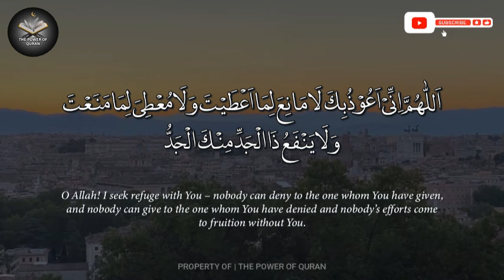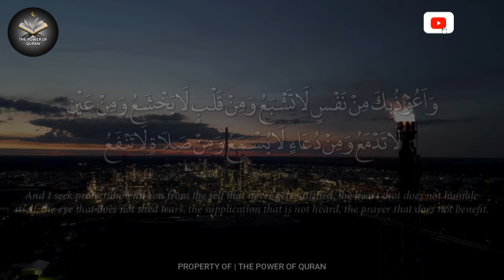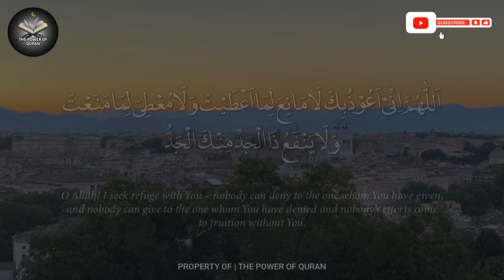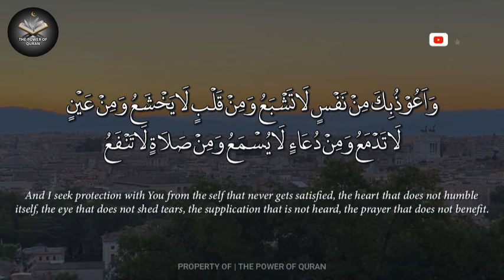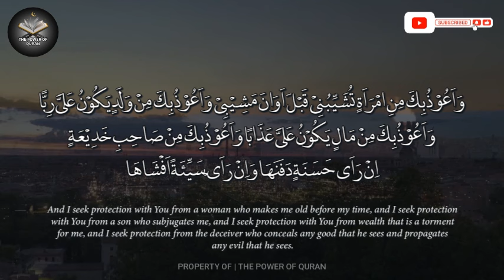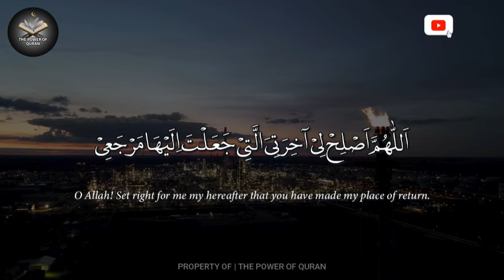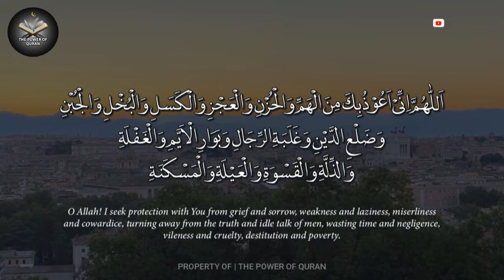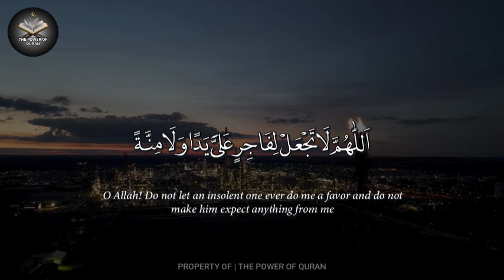Dua of a Weak Servant: Asking for God's Grace and Help | Dhikr to ask for Allah's grace and help